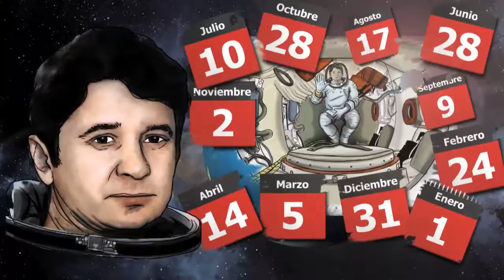Día a día La aventura de la vida | Ciudadano Espacial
Leonid Kizim es un verdadero ciudadano del espacio. Conoce su historia.